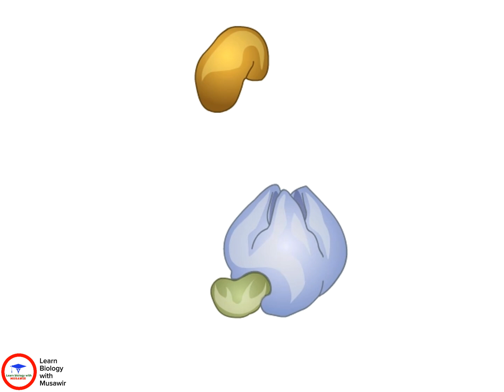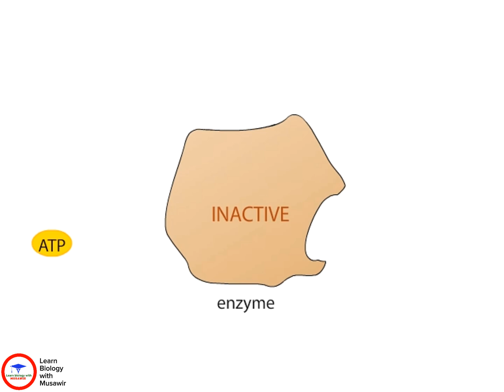Allosteric Regulation.of Enzymes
Allosteric regulation, broadly speaking, is just any form of regulation where the regulatory molecule (an activator or inhibitor) binds to an enzyme someplace other than the active site. The place where the regulator binds is called the allosteric site. The left part of this diagram shows allosteric inhibition.